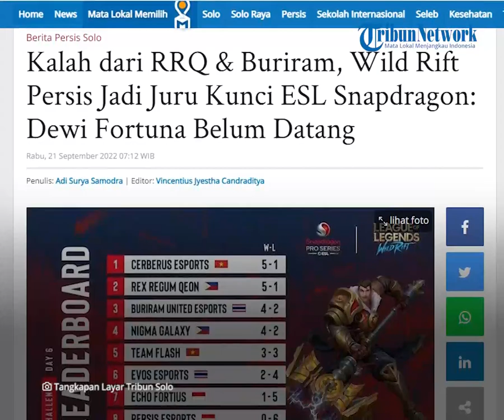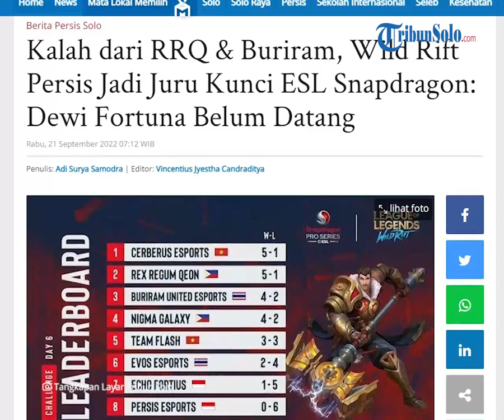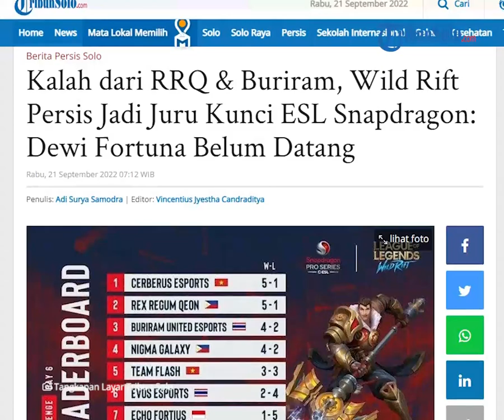Persis Hari Ini: Wild Rift Persis Jadi Juru Kunci ESL Snapdragon usai Kalah dari Buriram & RRQ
TRIBUN-VIDEO.COM - Kemenangan perdana masih jauh dari genggaman skuad Wild Rift Persis Esports dalam turnamen ESL Snapdragon Pro Series Asia-Pasifik 2022.

Pasalnya, Dewa Fabian cs takluk dengan skor telak 2-0 dari Buriram Esports dan RRQ.

Divisi esports Persis Solo tersebut melawan Buriram Esports Sabtu (17/9/2022) lalu.

Buriram Esports langsung menunjukkan dominasinya sejak awal match.

Dominasi tersebut diperlihatkan Buriram Esports dengan mencatatkan 8 kill hingga menit ke-9.

Sementara Persis Esports hanya mampu mencatatkan 2 kill.

Persis Esports kemudian benar-benar takluk di tangan Buriram Esports saat empat champions mereka terbunuh pada menit ke-15.

Satu champions yang tersisa gagal menjaga nexus dari gempuran Buriram Esports.

Persis Esports takluk dengan skor 1-0.

Buriram Esports kembali menunjukkan dominasi mereka di match kedua.

Mereka mampu melakukan 5 kill hingga menit ke-5, sementara Persis Esports hanya 1.

Persis Esports bahkan sempat coba menjebol mid lane Buriram Esports saat menit ke-8.

Namun itu justru berbuah 3 champions mereka tumbang.

Persis Esports harus mengakui kedigdayaan Buriram Esports saat menit ke-14.

Itu setelah satu persatu champions Persis Esports ditumbangkan Buriram Esports hingga ace.

Hingga match usai, Persis Esports hanya mendapat 4 kill.

Persis Esports pun takluk dengan skor 2-0.

Persis Esports kemudian melawan RRQ, Minggu (18/9/2022).

RRQ sudah coba untuk menekan agar permainan Persis Esports tidak berkembang.

Persis Esports dan RRQ sama-sama kehilangan 1 champions saat menit ke-3 setelah duel 2x2 di bottom lane.

Itu membuat dua Champions RRQ turun dengan cepat untuk menculik champions Persis Esports yang tersisa.

Begitu pun 2 Persis Esports lain juga datang melakukan back-up.

Duel 3x3 terjadi namun 1 champions Persis Esports harus tumbang.

Petaka didapatkan Persis Esports saat coba kontes RRQ di area Rift Herald saat menit ke-11.

Itu malah membuat 4 champions mereka tumbang.

RRQ kemudian menunjukkan dominasinya setelahnya.

4 champions Persis Esports kembali tumbang saat menit ke-12.

Itu membuat RRQ leluasa untuk menghancurkan Nexus dan unggul 1-0 atas Persis Esports.

Kekuatan RRQ masih belum bisa dibendung di match kedua.

Mereka mampu melakukan 5 kill hingga menit ke-3 sementara Persis Esports hanya 2 kill.

RRQ secara perlahan menguasai permainan.

Hingga akhirnya, mereka mampu menumbangkan 5 Champions Persis Esports pada menit ke-15.

Nexus Persis Esports hancur dan RRQ mengamankan kemenangan 2-0.

Raihan dan performa Persis Esports mendapat respon dari General Manager Persis Esports, Ershad Riansyah.

"Jadi, performa kita kalau dibilang jelek juga tidak," kata dia.

"Saat match awal melawan Evos, Echo, Nigma, dan Cerberus, kita mampu melawan, kita tidak kalah terbantai," jelasnya.

"Cuma memang (saat lawan Buriram Esports dan RRQ) dewi fortuna belum sama kita," tambahnya.

Kekalahan telak atas Buriram Esports dan RRQ membuat Persis Esports kini menjadi juru kunci di klasemen sementara ESL Snapdragon Pro Series Asia-Pasifik 2022.

Raihan mereka 6 kekalahan tanpa satu kali pun kemenangan.

Itu sekaligus telah menutup kans mereka lolos ke fase selanjutnya meski masih ada match melawan team Flash dari Vietnam.

"Untuk kans ke Thailand tidak ada. Kita akan menatap ke depan turnamen yang akan datang sebelum WCS," ujar Ershad.

Artikel ini telah tayang di TribunSolo.com dengan judul Kalah dari RRQ & Buriram, Wild Rift Persis Jadi Juru Kunci ESL Snapdragon: Dewi Fortuna Belum Datang,